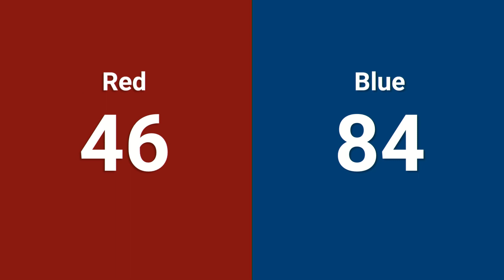Qualification Match 80 - Overhead - 2024 PCH District Championship